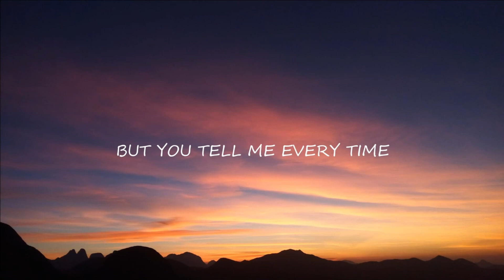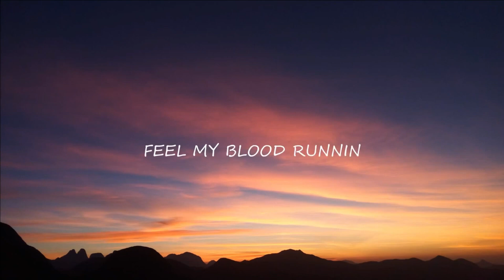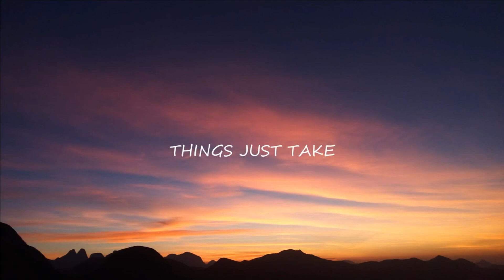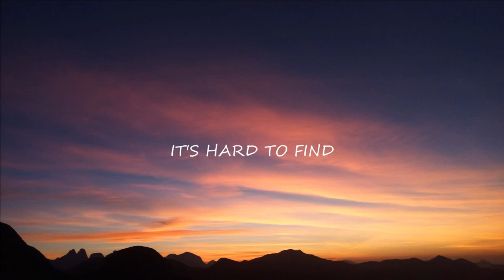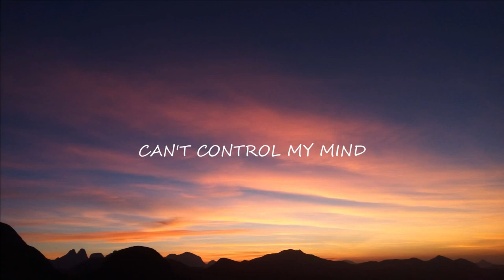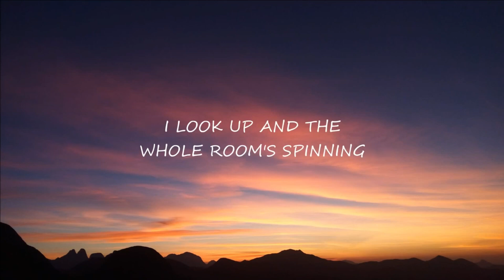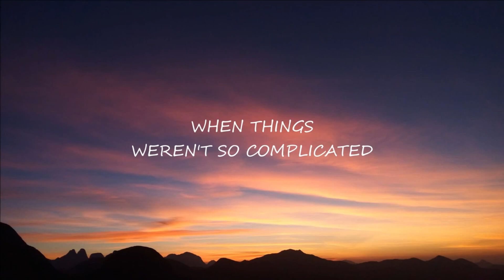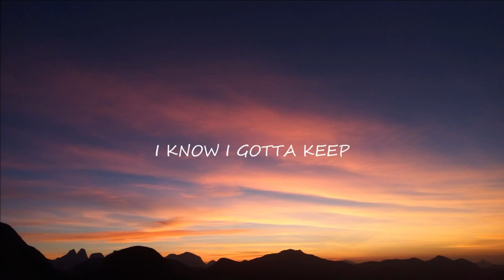Ariana Grande ‒ breathin' (Lyrics)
/ arianagrande

(Lyrics):

 [Verse 1]
Some days, things just take
Way too much of my energy
I look up and the whole room's spinning
You take my cares away
I can so over-complicate, people tell me to medicate

[Pre-Chorus]
Feel my bl..d runnin', swear the sky's fallin'
I know that all this s..t's fabricated
Time goes by and I can't control my mind

[Chorus]
Just keep breathin' and breathin' and breathin' and breathin'
And oh, I gotta keep, keep on breathin'

[Verse 2]
Sometimes it's hard to find
Find my way up into the clouds
Tune it out, they can be so loud
You remind me of a time
When things weren't so complicated
All I need is to see your face

[Chorus]
And oh, I gotta keep, I keep on breathin'
And oh, I gotta keep, I keep on breathin', mmm, yeah

[Bridge]
My, my air, my, my air
My, my air, my air
My, my air, yeah

[Outro]
I keep on breathin', oh yeah
I keep on breathin', mmm, yeah